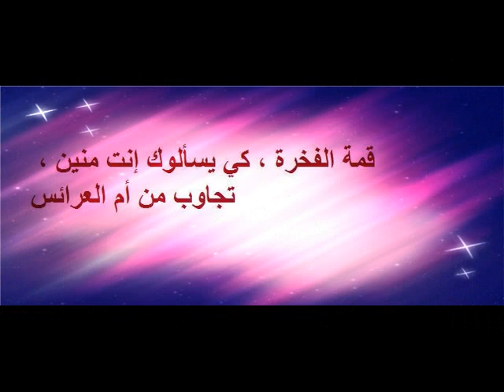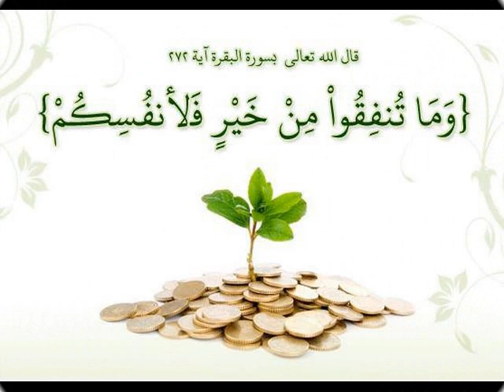Barhoumi Amine Gafsa Moulares Tunisie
فيديو كليب
يعود لأيامات حملة النظافة هلي شهدتها مدينتنا
تكريم لمجهودات الجميع ممن ساهموا و لم يبخلوا بقطرة عرق
واحدة لإنجاح الحملة
من معطلين عن العمل ، موظفين ، طلبة ، تلامذة
كبار و صغار
رجال و نساء
أحرار و حرائر.